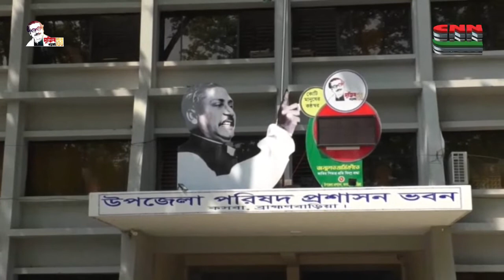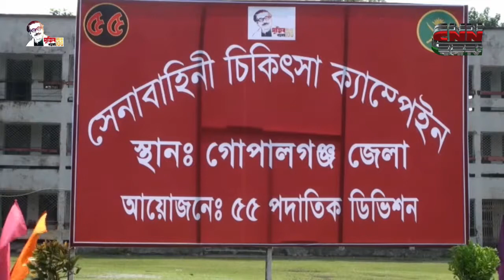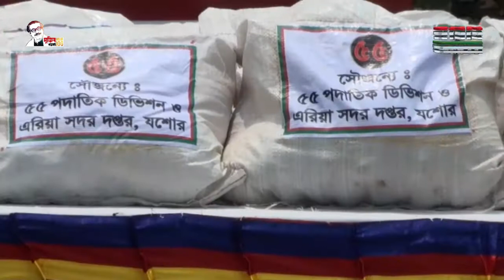সি এন এন বাংলা টিভি # রাত ৯ টার সংবাদ # ০৬/০৭/২০২১